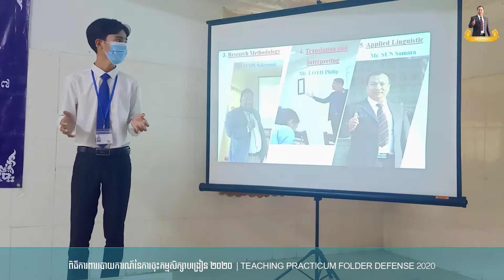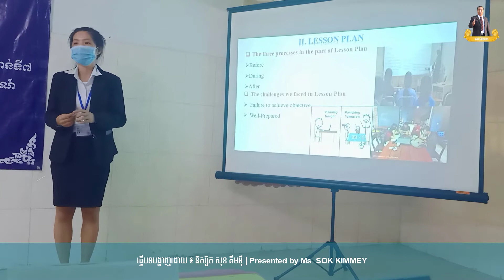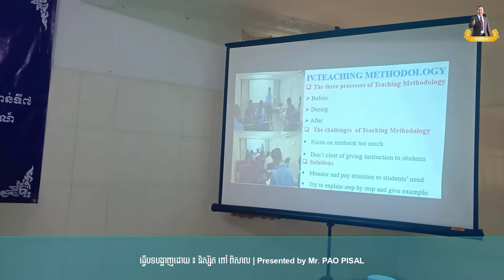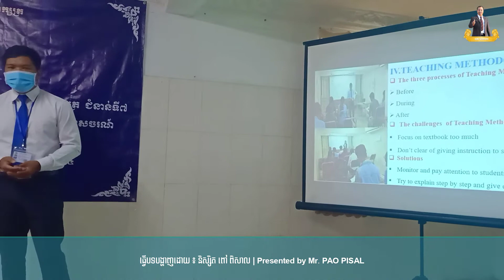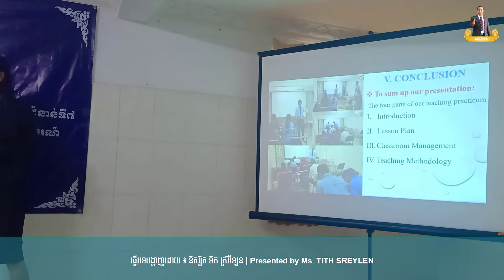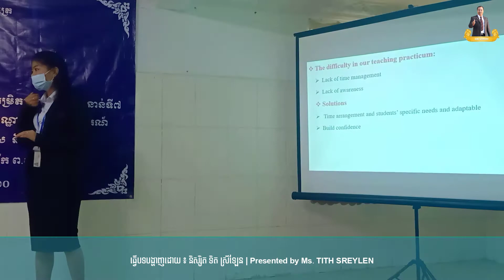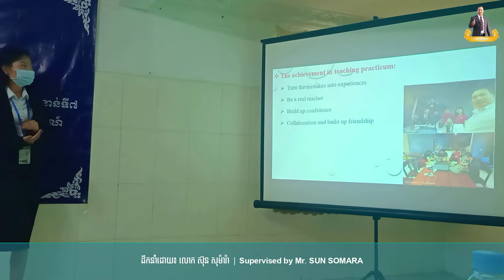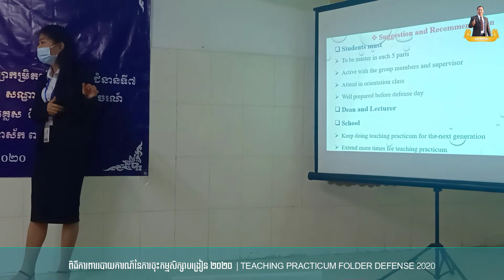ការការពាររបាយការណ៍កម្មសិក្សាបង្រៀន |Teaching Practicum Folder Defense 2020 | TEFL| Teaching Practice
វិទ្យាស្ថានខ្មែរជំនាន់ថ្មី (Institute of New Khmer)
ការការពាររបាយការណ៍កម្មសិក្សាបង្រៀន  (Teaching Practicum Folder Defense 2020)